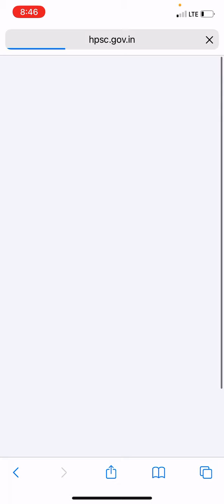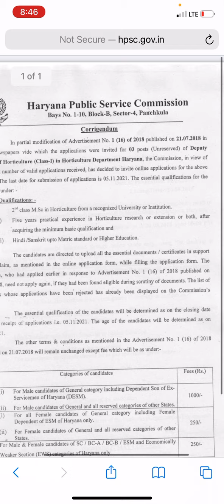HPSC New Vacancy for Agriculture Students